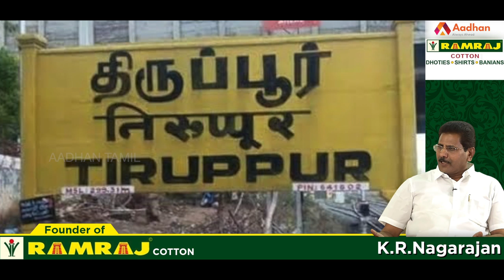ராம்ராஜ் காட்டன் KR நாகராஜனின் கதை ! | பிரபலங்களின் கதை | Episode 76